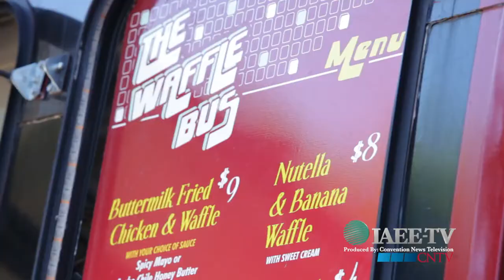IAEE-TV 15 May 2014: What to do When There's not Enough Food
The Society of Petroleum Engineers COO Stephen Graham, shares with IAEE-TV their solution to a problem that some organizers may face: What to do when the Convention Center doesn't have enough food outlets? Their solution was not only brilliant, the attendees loved it too.